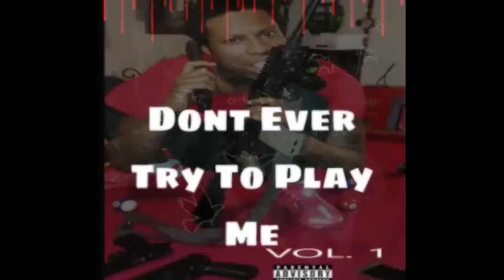MorrowBey Head Off